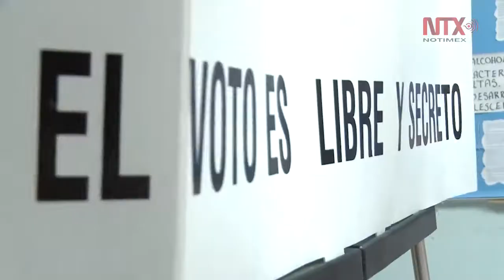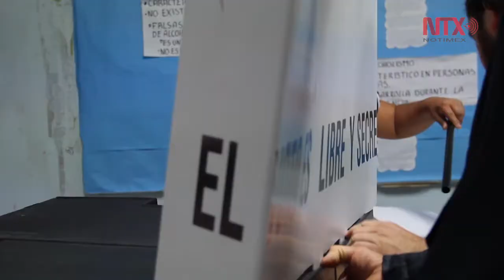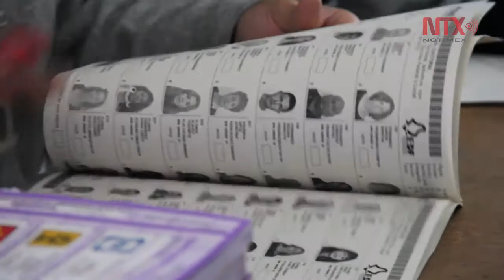Reelección de alcaldes, diputados y senadores permitirá una mejor rendición de cuentas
La reelección de alcaldes, diputados y senadores, contemplada en la reforma política-electoral del 2014, reforzará el vínculo entre la ciudadanía y las autoridades